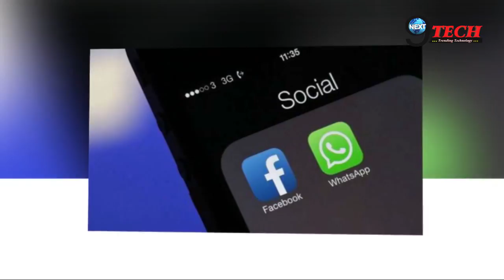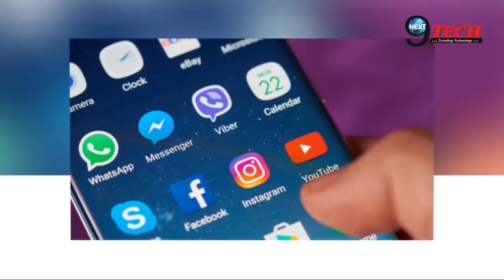फेसबुक पर यूजर्स को मिलेगा Whatsapp का ये फीचर…|| Watsapp New Feature In Facebook